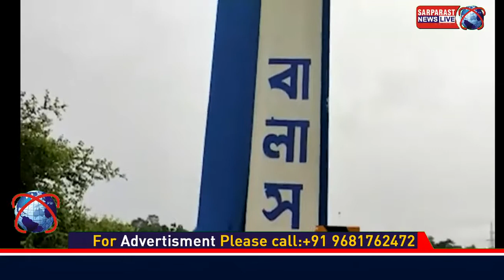उत्तर बंगाल समाचार | सिलीगुड़ी के महत्वपूर्ण बालासन पुल में आई खतरनाक दरारें, बंद किया भारी यातायात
उत्तर बंगाल समाचार | लगातार बारिश से सिलीगुड़ी में बालासन ब्रिज क्षतिग्रस्त हो गया। पुल का एक खंभा गिरने से हड़कंप मच गया। पुल पर सभी भारी यातायात को रोक दिया गया है। सिलीगुड़ी के पुलिस आयुक्त गौरव शर्मा ने घटनास्थल का दौरा किया.